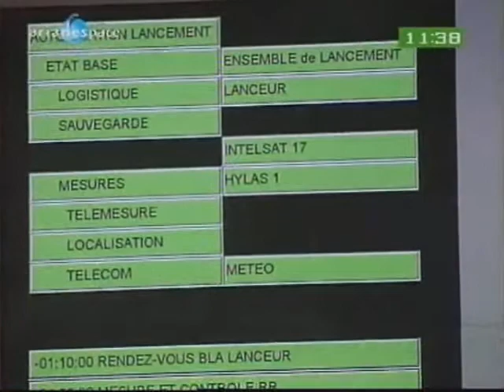Ariane 5 ECA V-198 with HYLAS 1 and Intelsat 17 Pre-Launch T-14min to T-1min 26.11.10